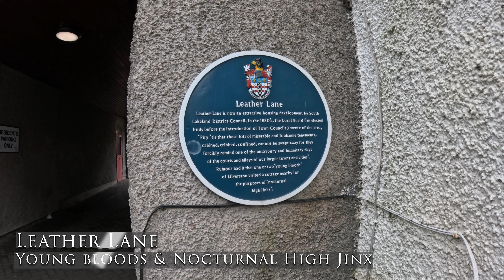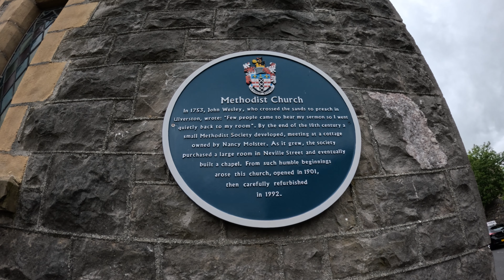Journey To John Barrow Monument - A Must-See Travel Adventure!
Hoad Monument or Sir John Barrow Monument.

This is the first day of my visit to Cumbria and I arrive in Ulverston, find my accommodation, drop off my luggage and start to explore Ulverston Town Centre. I knew very little of Ulverston, which made it more exciting exploring the streets and seeing what was on offer. Ulverston was the birth place of Arthur Stanley Jefferson, better known as Stan Laurel, and that is apparent when you walk around Ulverston Town Centre. There are statues, places named after him, and figures dotted around the town streets.

I familiarise myself with the surrounding area, explore some interesting architecture, and spot Hoad Monument, commonly known now as Sir John Barrow Monument. I make the hike up through Ford Park and along the winding pathways up to the monument. The views from the monument area are breath-taking, seeing all the fells and pikes, the town of Ulverston, as well as Ulverston sands.

The hike up to the monument gave me time to plan what I was going to be filming over the few days that I was there. My trip starts in Ulverston, then to Maryport Aquarium, Haverthwaite Railway Station, Lakeside Railway Station, travelling on steam locomotives and Lake Windermere Cruise boats, before finishing in Barrow-in-Furness, birth place of the one and only Dave Myers (Hairy Bikes). Dave Day, a tribute to Dave Myers, was on the Saturday and featured hundreds of motorcyclists, which I sadly missed as I had returned home.

Chapter Timestamps:
00:00 Ulverston
00:10 Welcome to Ulverston
00:54 Arriving at the cottage
02:00 Exploring the town
10:28 Ford Park - Sir John Barrow Monument
27:41 Final Thoughts